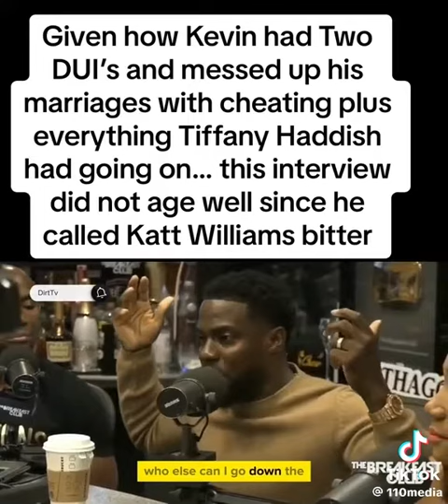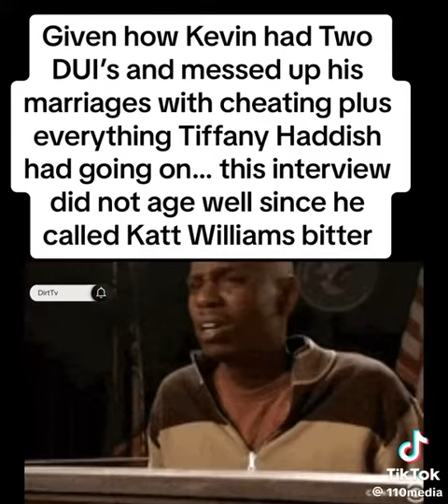Kevin Hart interview didn’t age well